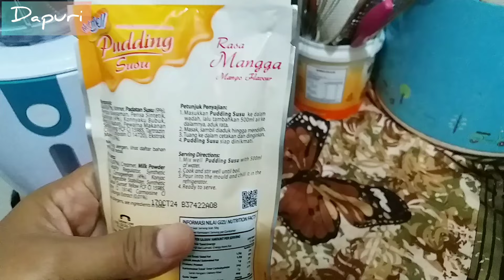Cara Membuat Puding Susu Nutrijell Rasa Mangga. Enak dan Mudah. Masak Puding Agar-Agar Bersama Anak.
Cara membuat puding susu nutrijell rasa mangga yang mudah dan enak.
Cukup menggunakan air matang sebanyak 500ml, sesuai dengan keterangan di belakang kemasannya.
Tidak perlu ditambahkan gula, karena puding ini sudah ada gulanya. Jadi lebih praktis.
Shofiyah ikutan membantu. Anak-anak memang memiliki rasa ingin tahu yang tinggi, pas diajak masak bareng, wuahh dia seneng banget.

Tidak ada video saat mereka makan, karena sudah habis, dimakan berdua saja sama kakaknya.

Semoga bermanfaat.